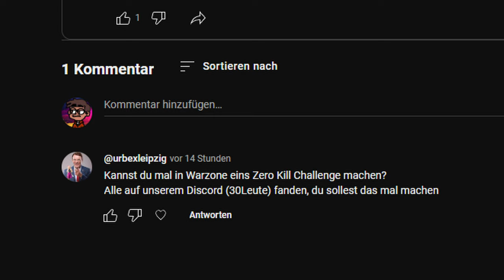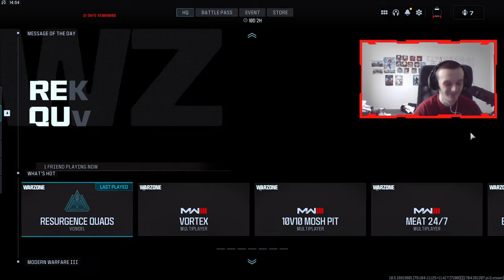Schaffe ich es ohne ein Kill eine Runde zu Gewinnen!! | Cod Mw3 Warzone 3